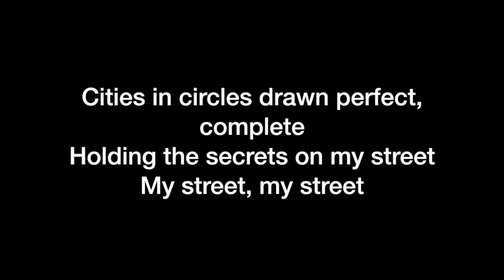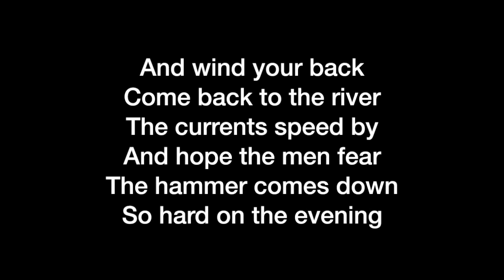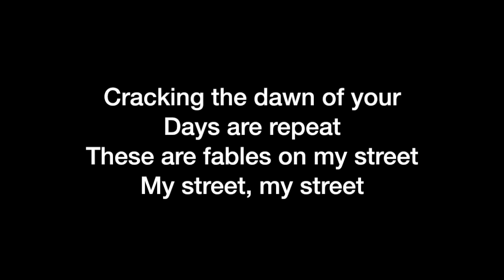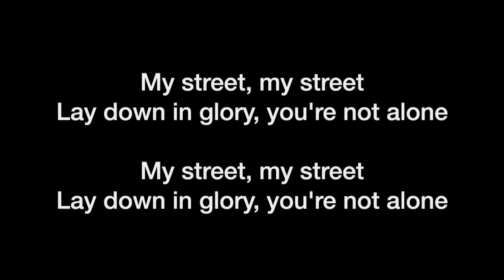The New Pornographers - These Are The Fables (lyrics)